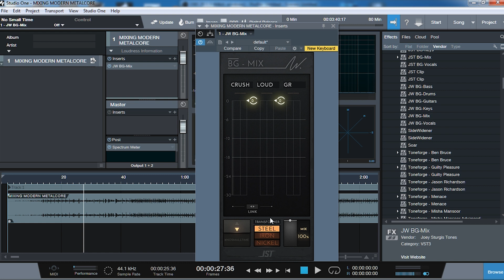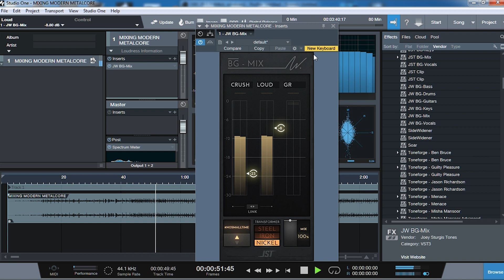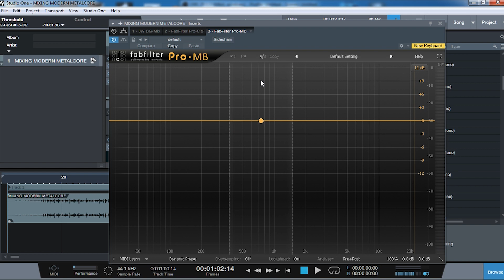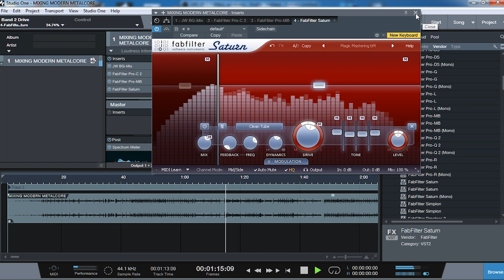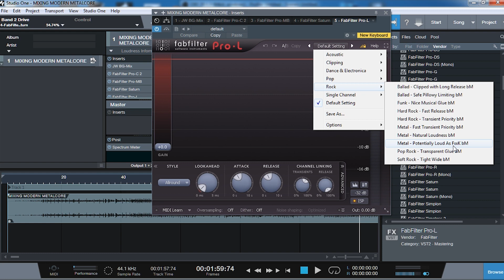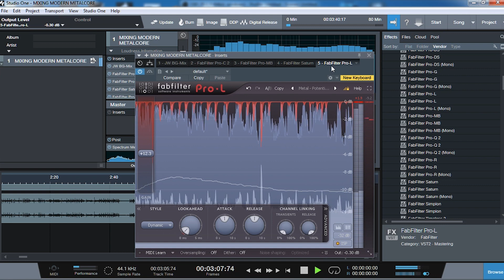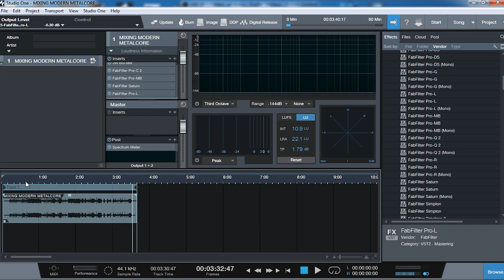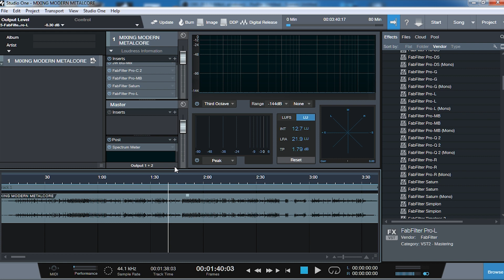MIXING MODERN METALCORE! PART 2 (MASTERING)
This is part 2 of my 2 part series of how I mix modern metalcore.

LINKS

GEAR USED

CAMERA USED
LENS USED
CAMERA MIC USED
OTHER MIC USED
TRIPOD USED
SOFT BOXES USED